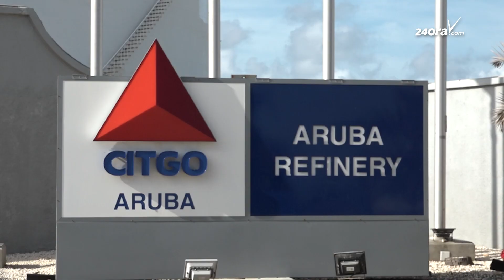Minister di Energia: Gobierno kier desaroya e prome hydrogen valley den nos region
Pa algun luna caba, no ta tende nada for di e Minister di Energia, Minister Glenbert Croes, tocante su vision pa cu e refineria, tocante su plan pa Hydrogen y Eagle LNG.